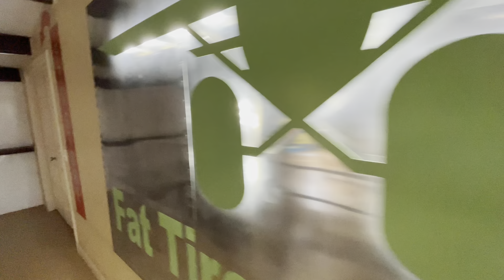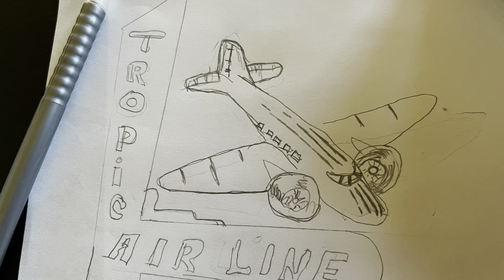What's Happening at FTC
The Fat Tire Cowboys are not really sure what it takes to be a Fat Tire Cowboy.  But, LaRosa and the other guys are always looking for "teachable moments" that can lead new and old pilots alike to become Fat Tire Cowboys!

The Fat Tire Cowboys are a group of Texas Aviators that consist of 35 year veteran pilots to brand new and aspiring pilots.  Their mission is to show the world that the aviation lifestyle is incredibly fun.  From jetting around in The Mayor's Cessna Citation to landing the Cessna Skywagons at the WBR Ranch , this channel is all about Texas, aviation, fun, entertainment and most importantly...people.  These guys are the Kings of all things fun!!